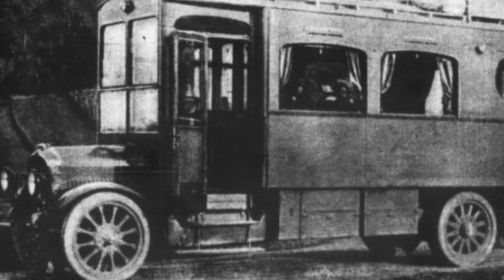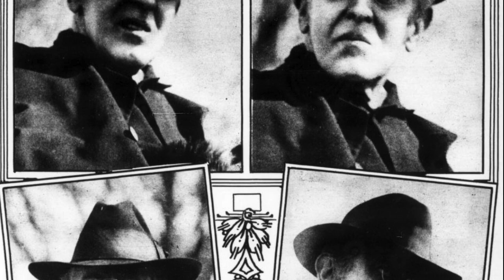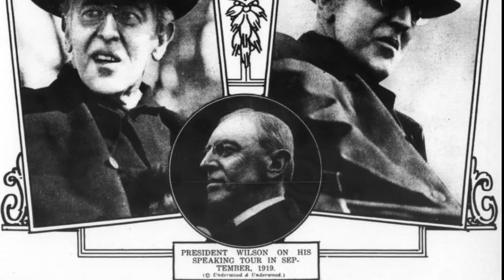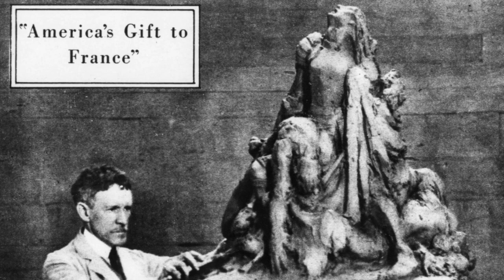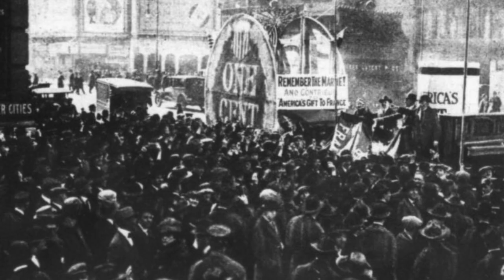1920 News: Czechoslovakia, Prohibition On Mexican Border, USS Maryland ("Midweek Pictorial" #14)